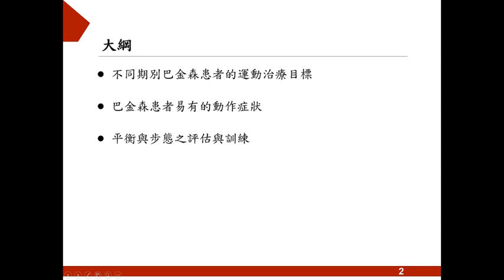【線上課程】巴金森氏症個案之運動治療設計策略 預告片